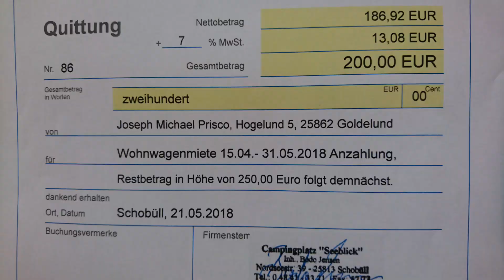May 25, 2018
2018 Husum.